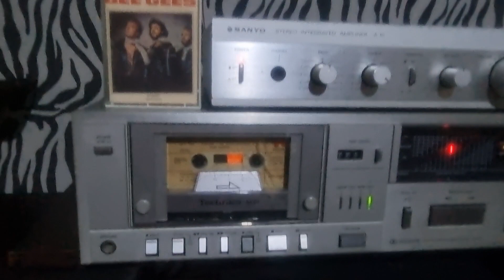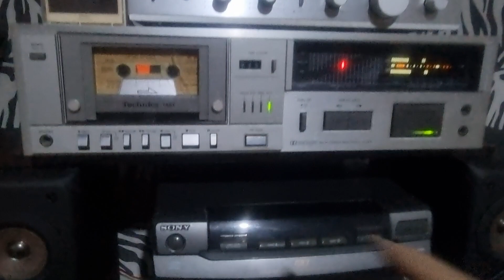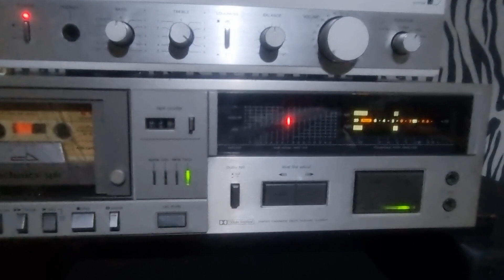DEMO ESTADO DE CASSETTE DE MÚSICA BEE GEES - LOS NIÑOS DEL MUNDO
Demostración del estado y funcionamiento cassette raro de los Bee Gees. Vendido en Mercado Libre Argentina.

Disponibles cerca de 500 cassettes para publicar, todos los géneros. Puedes consultar por tu búsqueda, para publicar si lo tengo disponible.